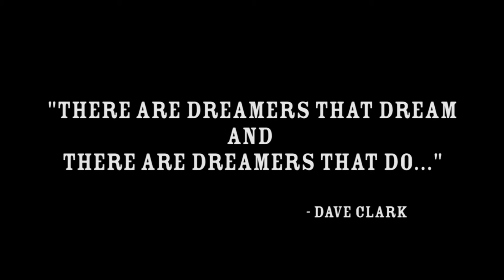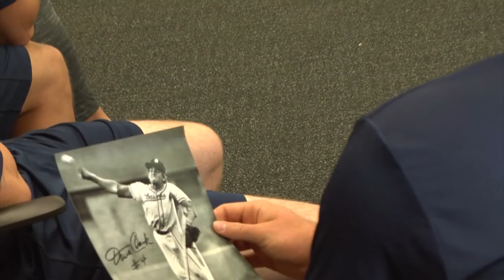Dave Clark Foundation - Disability, Dream and Do Baseball Camp - 5/7/16 - Ft. Myers Miracle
The Dave Clark Foundation does a great event every year for kids with special needs here in Fort Myers called the 'Disability, Dream and Do' Baseball Camp.

The Miracle Players come and teach these kids how to play baseball and have some fun! It is an amazing foundation that teaches everyone to dream!

Stein-O-Mite Media was happy to volunteer and film the event... Here is a video of the event and some of Dave's incredible story!